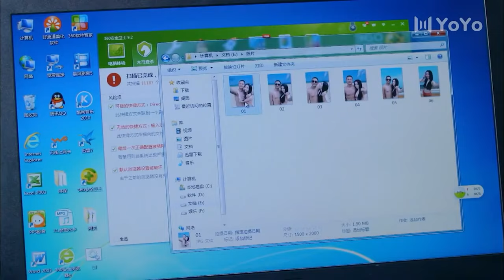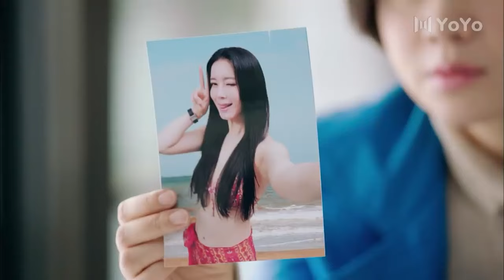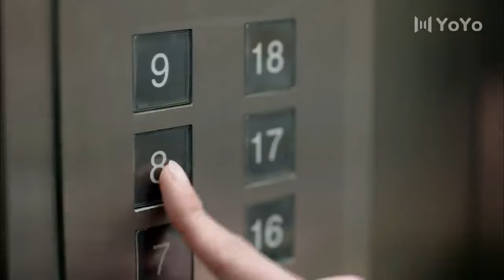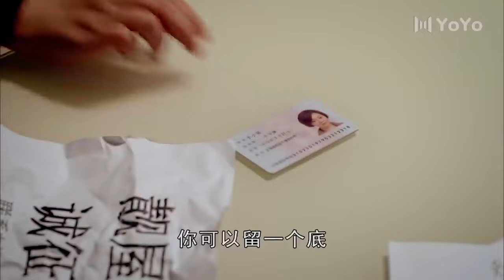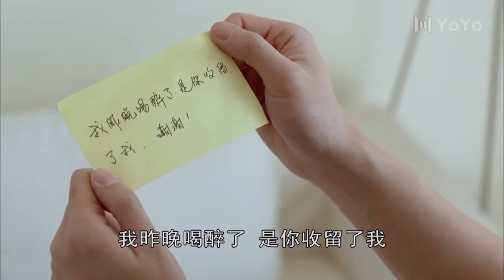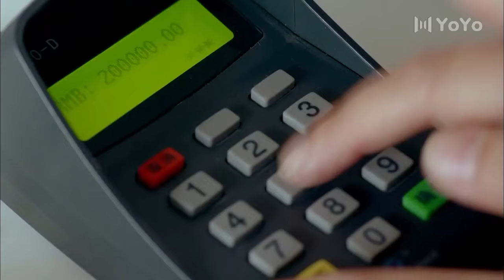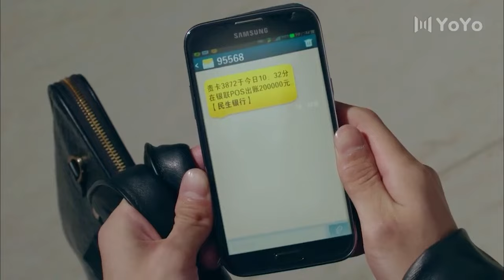🥰丈夫出軌露馬腳，女子機智扮鬼取證🥰 Full Movie Version丨闫妮丨胡歌丨中國電視劇